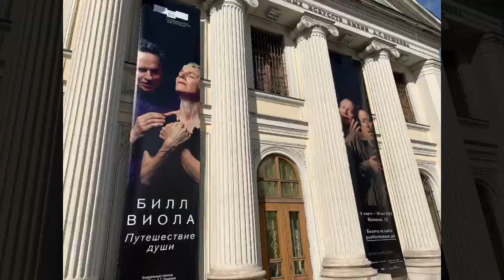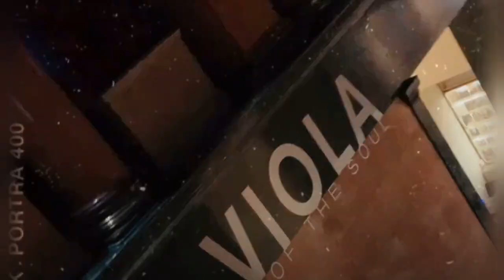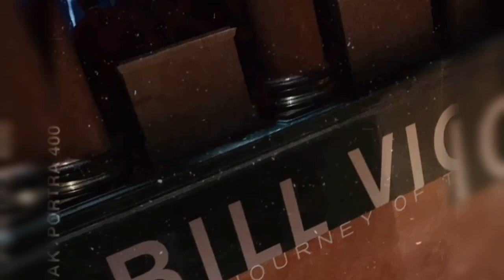БИЛЛ ВИОЛА в Москве - МОЙ 1-й ВИДЕООБЗОР ПО ВЫСТАВКЕ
Билл Виола. ПУТЕШЕСТВИЕ ДУШИ в Пушкинском музее, 2021
BILL VIOLA . THE JOURNEY OF THE SOUL

Друзья! Ваши лайки💜 и комментарии будут меня стимулировать к новым видеообзорам💞
Я рассказываю о том, как попала на выставку и делюсь своими впечатлениями и рекомендациями об экспозиции.

Билл Виола — современный американский художник, работающий в жанре видеоарт.

Первая в России персональная выставка Билла Виолы в Пушкинском музее. Более 20 работ классика мирового видеоарта.

Всем привет! Меня зовут ЕЛЕНА ИЛЬИНА / ELENA ILYINA и я художник и арт-ментор.
Мои видео - о творчестве, арт-мотивации, путешествиях, вдохновении и ПУТИ ХУДОЖНИКА.

ОПТИМИЗАЦИЯ: videoart, bill viola, билл виола, видеоарт, путешествие души, the journey of the soul, elena ilyina, елена ильина, как нарисовать портрет, как рисовать пастелью, портрет карандашом, портрет на заказ, faces_2020, art and dream, путешествие, москва, витебск, марк шагал, уроки рисования, paint, etsy, art work, какие картины продаются, арт-проект, выставки в москве, артобзор_безфильтров выставка, art, helensheartist, выставки в москве, art gallery, art exhibition, modern art, искусство, арт выставка, contemporary art, выставкадюрера, amanda perna, дюрер, современное искусство, вхутемас, museum, pop up gallery, exhibition, art career, artist tips, culture, coronavirus, fashion, aes+f, andy warhol, drawing, paintings mumbai, becky rosa, художник, stephen wilson, russell young, shoes, london news, london, girl gamer, sport shoes, sports, кипр, uk news, uk, timo weiland, survival horror, europe news, aljazeera live, aljazeera news, aljazeera english, aljazeera, al jazeera english, british, british news, europenews, кипр влог, europe, design museum, gameplay, кипр family vlog, ветряные мельницы, ветряки на кипре, ветряные турбины, jane maxwell, арт объект, видео с концерта, видео с квадрокоптера, обзор выставки, лсуп, уорхолмао, выставкауорхол, уорхолтретьяковка, эндиуорхол, уорхол, выставка в инженерном корпусе, уорхолноваятретьяковка, уорхолподделки, уорхолмонро, выставкаэндиуорхол, уорхолкопии, nintendo switch, make a living from art, show my work, pandemic, art project, lockdown, playthrough, covid 19, england, united kingdom, выставка юрий анненков, trt, the great big art exhibition, the uk, global pandemic, full playthrough, sell my art, artist solo exhibition, girl playing, pop up exhibition, artist self promotion, ideas for art projects, walkthrough, showcase, art fair tips, where to show my art, ideas for artists, trt news, юрий анненков, indiaartfair2020, indiaratfairnewdelhi, indiaartfair, yermilovcentre, sylvestre gauvrit, artexhibitionmodel, artexhibitiondrawing, artexhibitionyoutube, artfair2020, bestartexhibition, caroline dechamby, artexhibition2020, центр современного искусства, highlights rotterdam, absurdism, prague, contemporary art (art period/movement), sculpture (visual art form), ‘your light is my life, rick lazes, rotterdam (city/town/village), must-see rotterdam, rotterdam video, museum (building function), emotion, artfairindia, artfairnewdelhi, palm beach county, arts, delray beach, fashion design, art couture, art museum, virtual tour, old school square, cornell art museum, covid19, covid-19, fashion art, sketch, artfairindelhi, indiaartfair2021, sonya sanchez arias, artfairdelhi, indianartfair2020delhi, indiaartfair2021delhi, artexhibition2021, pencilsketch, pencilart, pencilperception, artfair2021, krištof kintera, art exhibition (type of exhibition), paintings exhibition, ananta mandal, where to buy paintings in mumbai, indian painting artist, инженерный корпус, kolkata paintings, painting exhibition india, indian art, painting exhibition in mumbai, art exhibition in mum